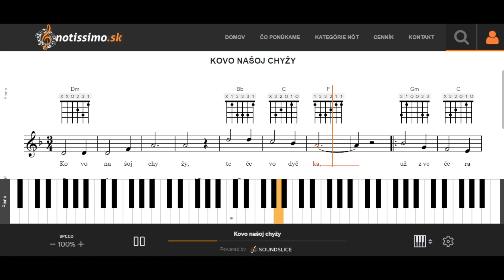Kovo našoj chyžy | Notissimo.sk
Ako hrať Kovo našoj chyžy - ukážka prehrávania nôt na portáli Notissimo.sk.